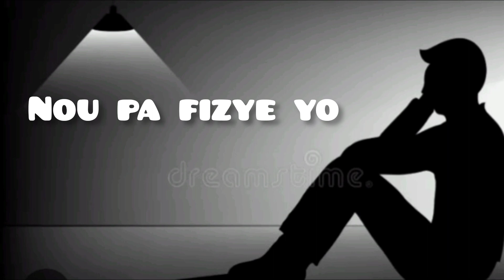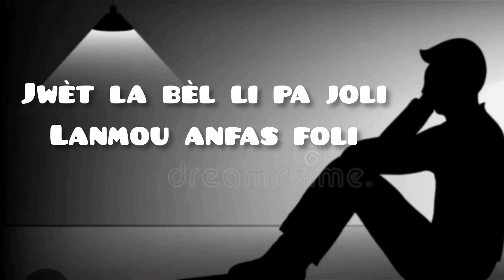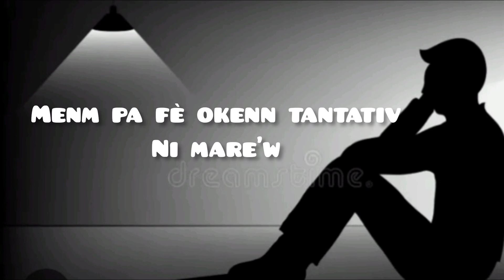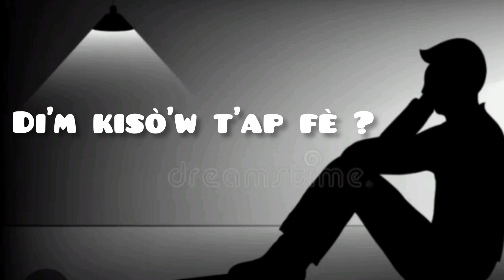Welg-Welboy_Kisaw tap fè? (Video Lirycs)